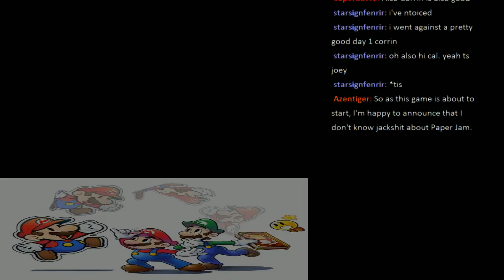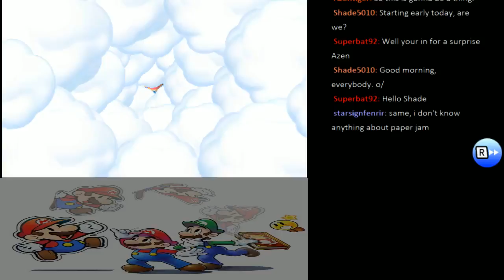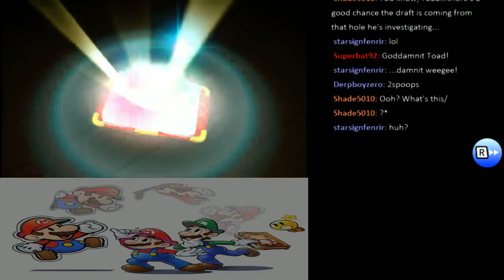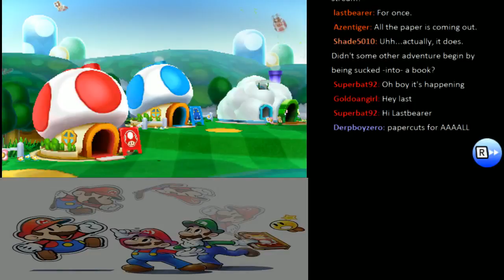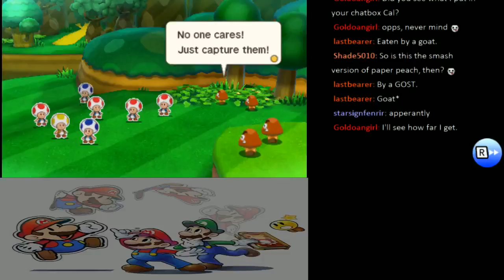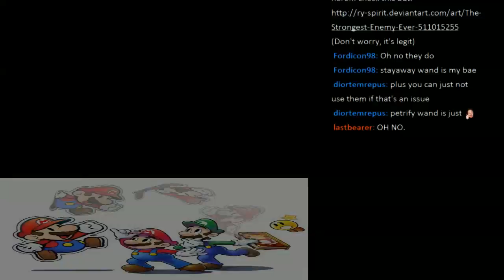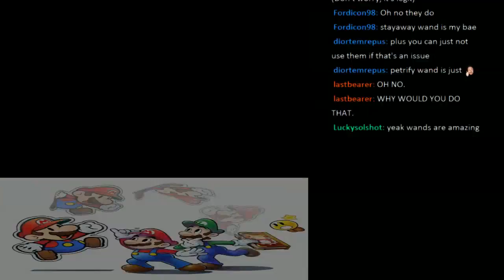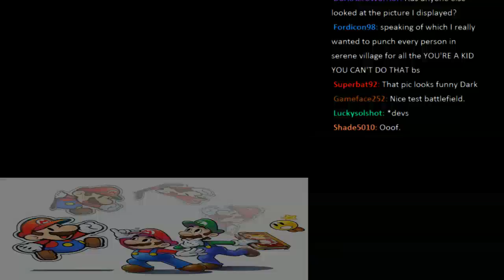MK404 Plays Mario & Luigi: Paper Jam PT1 - Mushroonomicon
Finally time I played a Mario RPG for this channel. Go figure it'd be the latest one...
Luigi finds himself dusting out an attic for rats when he dusts open an otherworldy secret in the form of a papery pocket dimension book. Such tales once featured in those confines included a toy box controlled by Shy Guys, a martial arts tournament held high in the sky, a quest to the Underwhere, and one where the villain was sick with laryngytis and couldn't speak throughout its duration.

It's time for these cut-outs to feel what it's like to be more... well-rounded.